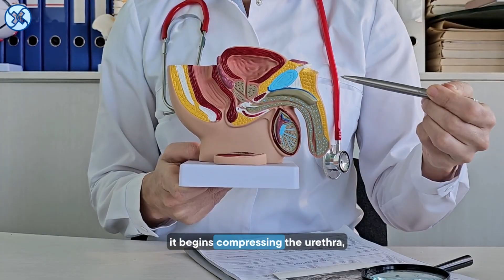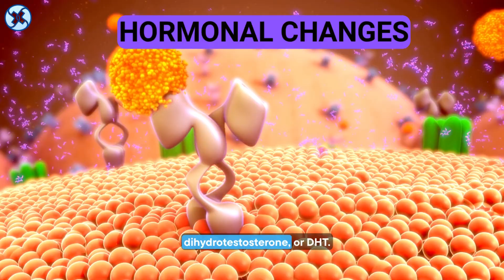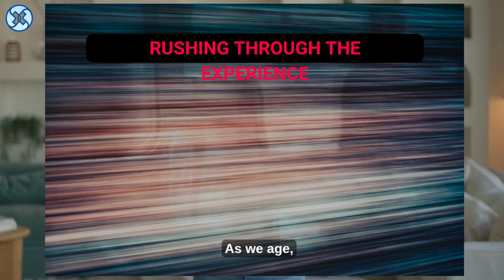What Happens to the Prostate of Men Who Masturbate Every Day? Men's Health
What really happens to your prostate when you masturbate every day? Is it good for your health… or could it cause long-term harm? In this video, Dr. Nora Hayes explains what science says about daily ejaculation, prostate health, and how frequency affects men’s hormones, mood, and overall well-being.

We’ll uncover the medical facts — not myths — behind how consistent sexual release impacts the prostate gland, why moderation matters, and how to maintain healthy prostate function naturally as you age.

This video is designed purely for educational and informational purposes, giving men clear, research-based insight into their reproductive health without judgment or exaggeration.

If you care about men’s health, vitality, and longevity — this is a must-watch.

🔍 In this video you’ll learn:
What happens inside the prostate when men masturbate frequently

The difference between healthy release and over-stimulation

How ejaculation frequency may influence prostate inflammation

Medical studies linking prostate health with regular sexual activity

Doctor-approved tips for maintaining optimal prostate function

This content complies with YouTube’s health and medical policy — no sexual or graphic material is shown, and all discussions remain strictly educational and scientific.